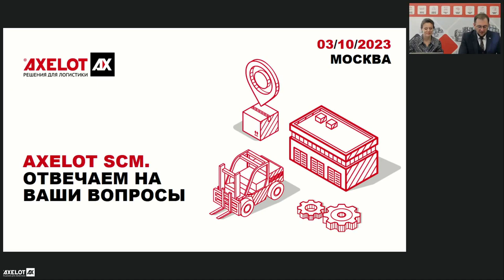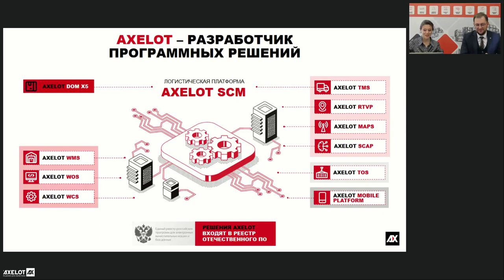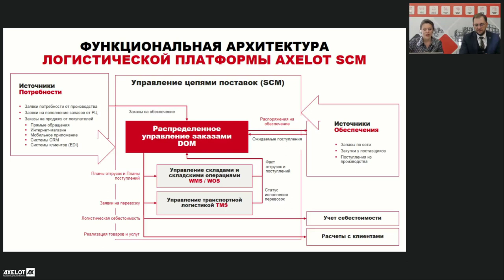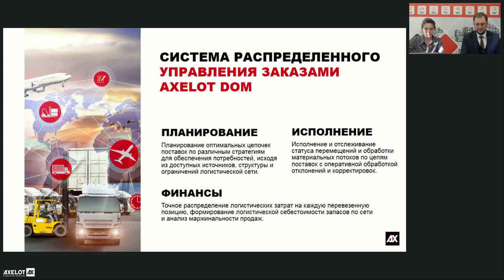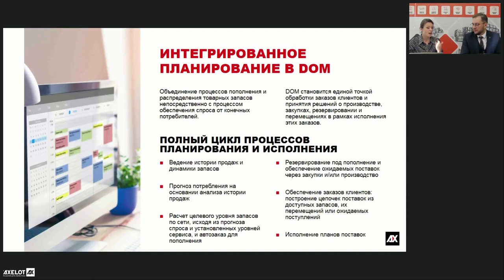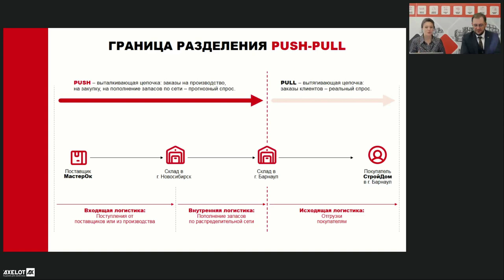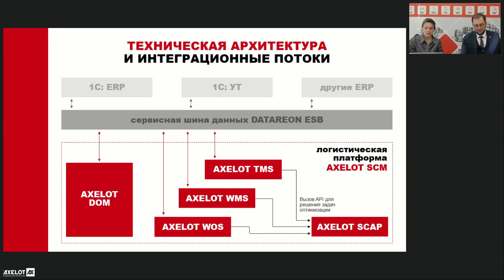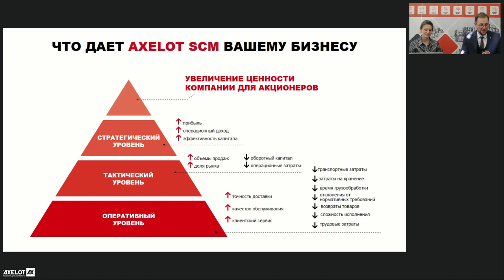AXELOT SCM. Отвечаем на ваши вопросы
3 октября мы подвели предварительные итоги цикла вебинаров, посвященных функциональным возможностям AXELOT DOM в составе логистической платформы AXELOT SCM, и ответили на все вопросы, которые оказались «за кадром» прошлых эфиров.

Цикл вебинаров был посвящен обзору логистической платформы AXELOT SCM и ее оркеструющей компоненте – AXELOT DOM. К сожалению, эфиры были ограничены по времени, поэтому нам пришлось оставить ответы на некоторые вопросы «за кадром». Для того, чтобы дать полную обратную связь и максимально раскрыть тему, мы собрали наиболее частые вопросы о логистической платформе AXELOT и ее ключевой компоненте и дали на них развернутые ответы на вебинаре 3 октября.

Одним из самых частых оказался вопрос о том, какие ключевые принципы планирования заложены в DOM. Эксперты AXELOT рассмотрели темы гибридного планирования в AXELOT DOM и случаи, когда полезно сдвигать границу между PUSH и PULL стратегиями.

Мы поговорили о том, какую роль выполняет моделирование сети при обеспечении цепочек поставок, и как на основе получаемых в режиме реального времени данных из множества специализированных систем DOM помогает построить управляемую модель сети, нарисовать логистические узлы, учесть все разрешения и ограничения, рассчитать стоимостную оценку по ребрам поставок и все, что важно каждой конкретной компании в каждом конкретном случае.

Еще одной интересной темой стал вопрос интеграции — как именно AXELOT DOM взаимодействует с прочими системами предприятия вне платформы, в частности, с учетной системой компании? AXELOT DOM позволяет разгрузить ERP и не засорять ее огромным количеством корректировок, неизбежных во время управления процессами в цепях поставок. Специалисты AXELOT для каждого проекта готовят архитектуру и модели обмена данными, которые могут меняться в зависимости от выбранной заказчиком стратегии.